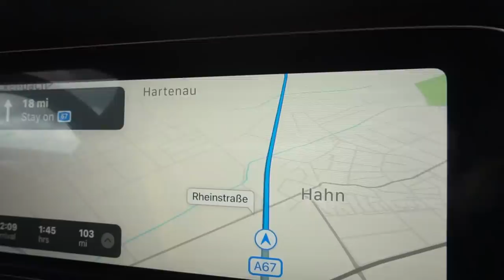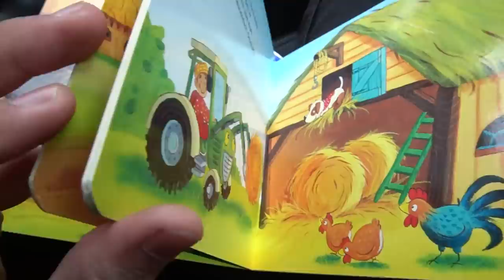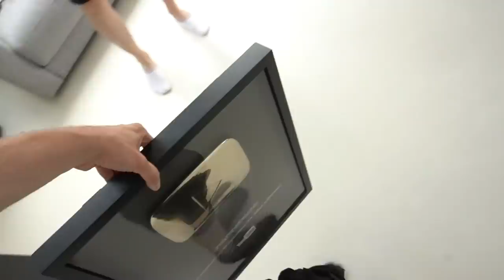Unsympathisch den 1 Mio Playbutton klauen & Reifenwechsel Vlog lol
Stuttgart, Mercedes Vlog mit  @unsympathischtv , sehr random, @inscope21 & @timgabelofficial sind auch mal durchs Bild gelaufen, viel Spaß!
Liek wenn du weißt, wohin der kleine Traktor fährt